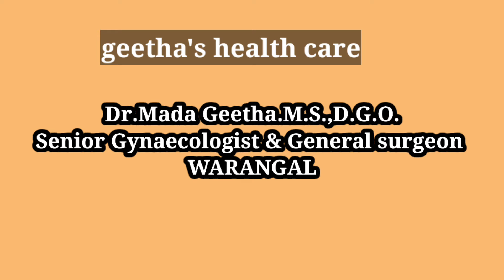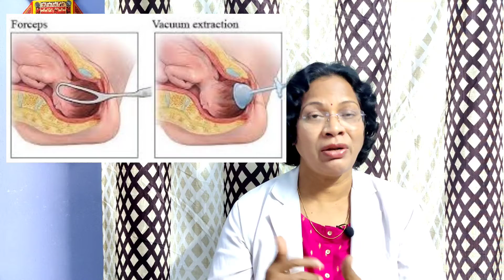సిజేరియన్ డెలివరీ తర్వాత Normal Vaginal Delivery ఎప్పుడు చేసుకోవచ్చు?/V BAC Delivery/Dr.Mada Geetha